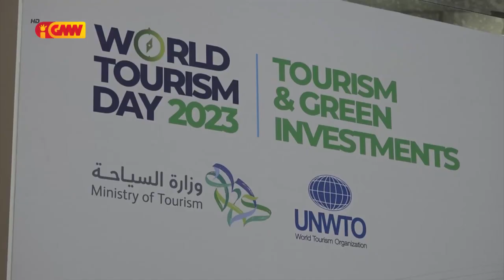Vise PM Kalbuadi Lay partisipa iha Komemorasaun Loron Mundiál Turismu iha Arábia Saudita